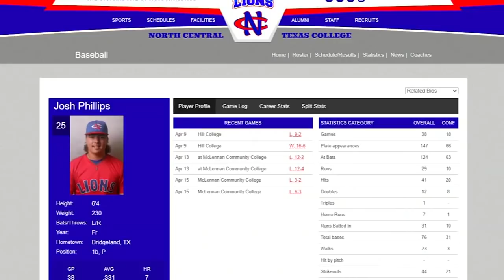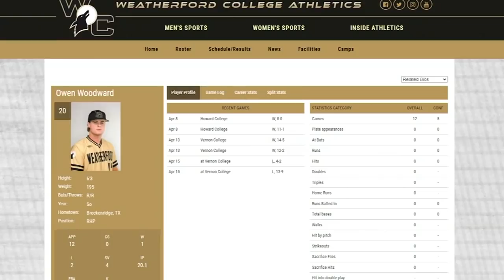Multiple players suspended after Texas college pitcher's tackle on hitter that was caught on video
In the video, Josh Phillips, who is from the Cypress area, is seen rounding third base when pitcher Owen Woodward tackles him to the ground, causing his helmet to fly off.